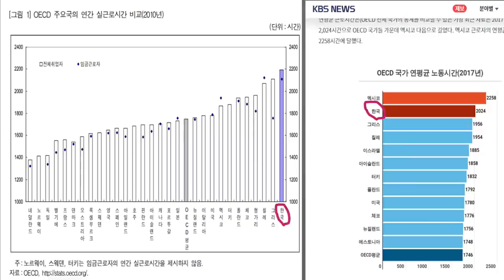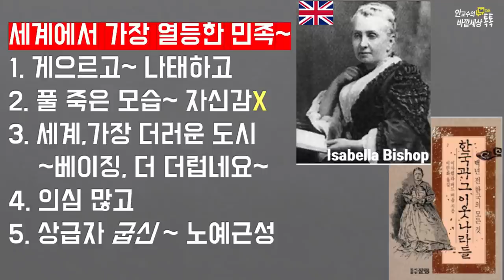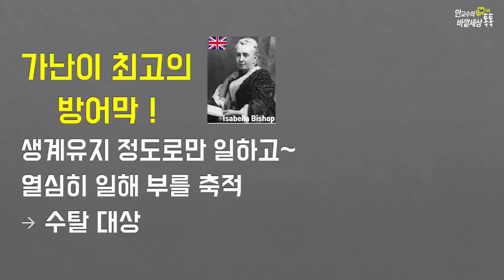구한말,서양인이본'게으른'조선인!지배층착취때문~좋은정치하면놀라운능력발휘할민족!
재미있는지식tv#구한말#한국인의저력#